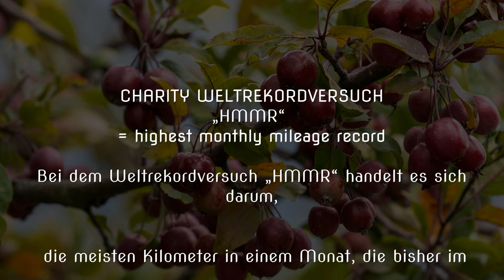CHARITY WELTREKORDVERSUCH„HMMR“ - Alexandra Meixner